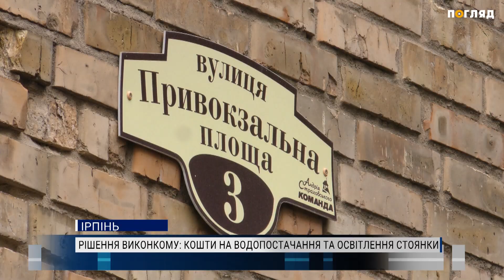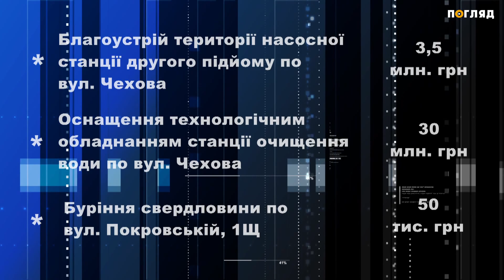Рішення виконкому: кошти на водопостачання та освітлення стоянки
Будівництво мереж зовнішнього освітлення у Стоянці, капітальний ремонт системи водовідведення в Ірпені на Привокзальній площі, 3, капітальний ремонт житлових будинків. Ці нагальні питання сьогодні ухвалювали на виконкомі Ірпінської міської ради.